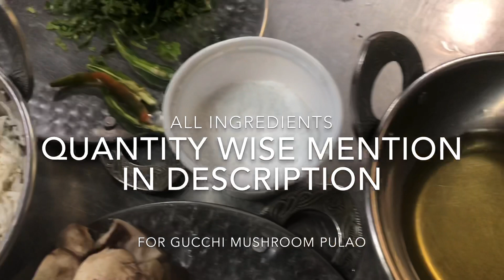Gucchi mushroom pulao | festive special dish | veg mushroom pulao | मशरूम पुलाओ |mushroom biryani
Thodi cooking thodi masti and bahut saara pyar ke saath shike gucchi/ morel mushroom pulao with me only on MY CHANNEL  CHEFAABHI.

. So do try and do share your feedback.

RECIPE-

Rice ( 2 dhante ke liye shoked) -100gm
Water -100-120ml
*jaada paani hojaye to boil kar ke khatam kar de

Ghee-2-3 chamch
Garlic-1 chamch

Khade masale-
Choti elachi-2-3no.
Badi elichi-2-3no.
Dalchini/ cinnamon-1/4 stick
Javitri-1 no.
Black pepper (kali mirch)-6-7no.

Gucchi / morel-20-25gm
Button mushroom -20-30gm

Salt- swad anusar

Kasturi methi-1/2 chamch
Garnish-
Fried onion, coriander and fried chestnut

JAM,MARMALADE AND PRESERVE

KHANDVI RECIPE